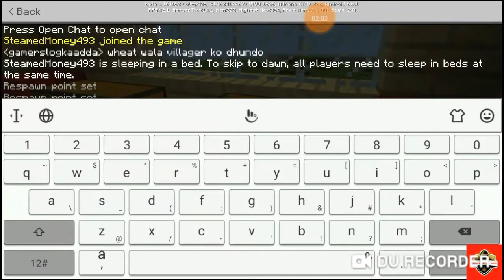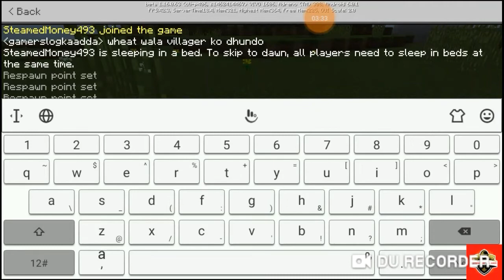trading with villagers and breeding dogs[part6]//gamers log ka adda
So hello gyus watch the video till end without skipping any part of it to enjoy every part of it

Warning:-plz don't call